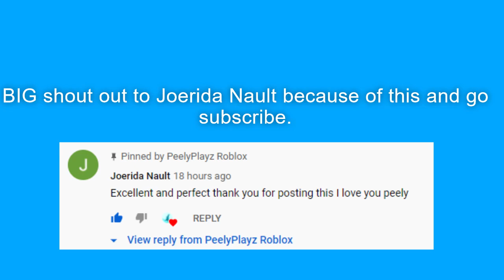Reaction to YOUTUBE Snipezy 200 Subscriber special